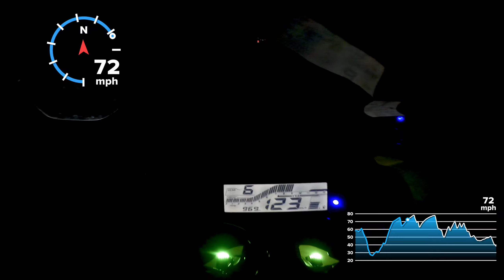Night Ride with R15 CBR GSXR FZS